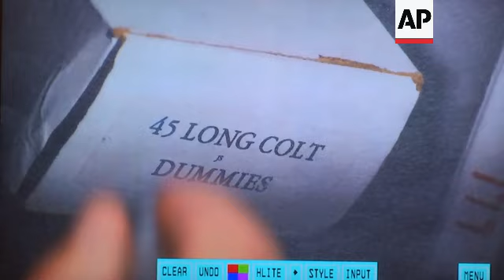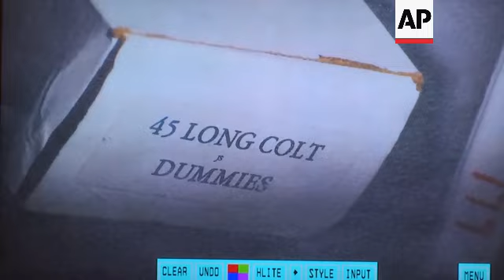Alec Baldwin's lawyer grills crime scene tech over search for live ammo at his shooting trial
POOL
Santa Fe, New Mexico - 11 July 2024
1. Marissa Poppell, Santa Fe County sheriff's technician questioned by Alex Spiro, defense attorney for Alec Baldwin
2. Alec Baldwin
3. Marissa Poppell, Santa Fe County sheriff's technician questioned by Special prosecutor Kari Morrissey
4. Alec Baldwin
5. Special prosecutor Kari Morrissey  questions Marissa Poppell, Santa Fe County sheriff's technician
6. Cpl. Alexandria Hancock, sheriff's case lead detective questioned by Special prosecutor Kari Morrissey
7. Alec Baldwin
8. Special prosecutor Kari Morrissey questions Cpl. Alexandria Hancock
9. Alec Baldwin greets Hilaria Baldwin after trial concludes for day
10. Exterior, Alec Baldwin and Hilaria Baldwin depart court and get into car

STORYLINE:
Alec Baldwin 's defense attorney questioned a crime scene technician over what he suggested were shoddy and subpar searches for the live ammunition that ended up in the actor's revolver and killed cinematographer Halyna Hutchins.

On the second day of Baldwin's New Mexico involuntary manslaughter trial, Judge Mary Marlowe Sommer sided with the prosecution on Thursday in letting in key statements from the actor that demonstrate his knowledge of guns and the impact of blanks.

Earlier, Alex Spiro grilled Santa Fe County sheriff's technician Marissa Poppell in particular over search warrants served on a prop truck a week after the death of Hutchins on the set of the movie “Rust,” and on a prop warehouse more than a month after her shooting.

The questions eventually led to Spiro asking Poppell whether police and prosecutors "were just trying to get this over with so that prosecutors could focus on Alec Baldwin?”

“No,” she answered.

In assertions that would be hotly disputed and dismissed by the prosecution, defense questioning mostly centered on the searches of Seth Kenney's warehouse and a prop truck where his guns were kept in a safe. He is an Albuquerque-based ammunition and weapons supplier to “Rust,” who forged a cooperative relationship with investigators in the immediate aftermath of the fatal shooting.

Spiro suggested that relationship may have been too close.

“There was a witness there who assisted in the search,” Spiro said when asking about the warrant served on the truck. “A man named Seth Kenney. And not only did he assist, he actually was the one that opened the safe.”

“Yes, he had the combination to it,” Poppell said.

Spiro asked, "Why did law enforcement wait a week to go to the prop truck?"

“The search warrant needed to be written,” Poppell replied. “I’m not sure why the time difference exactly.”

Spiro responded that a search warrant for the church building set where the shooting took place was obtained in a day.

“If you can do a search warrant in one day for one thing why does it take seven days for something else?”

Spiro asked Poppell, who found a half-dozen live rounds on the set, if she was surprised to find none in the truck.

“Not necessarily,” she said.

“You’re finding these live rounds all over the set, right?” Spiro asked. Poppell replied yes.

“You go a week later to the prop truck, which has all the ammunition right?” Spiro asked. “And there’s not a single live round there, right?”

Poppell replied “yes” to both.

“Let me ask you something,” the attorney said eventually. “At any point did you become suspicious of Seth Kenney?”

Poppell answered, “No.”

Kenney has not been charged with any wrongdoing. An email sent to his attorney seeking comment was not immediately returned.

Poppell replied yes.

Yes, the technician answered.